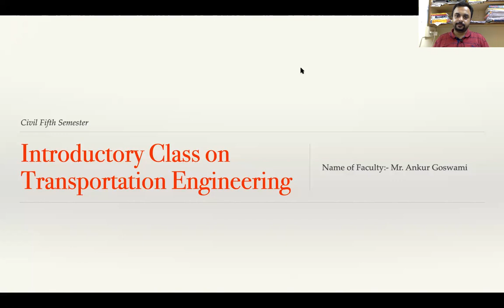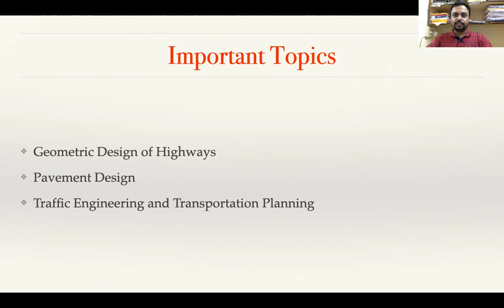Introduction to Transportation Engg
This is an introductory video of the subject, Transportation Engineering.